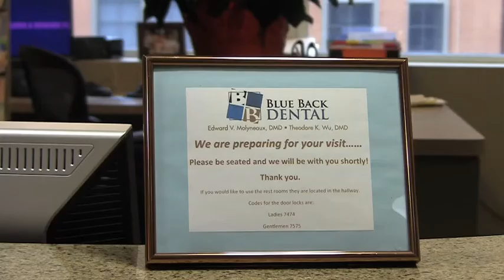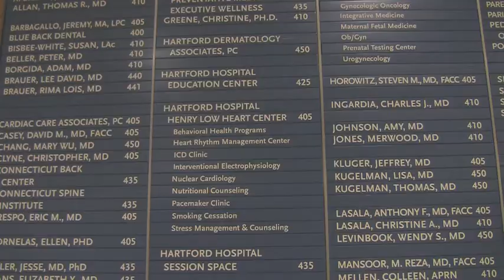Blue Back Dental Offering a Family in Need Free Dental Care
West Hartford's Blue Back Dental will be offering a year of free dental care to a West Hartford Family in need.

Distributed by Tubemogul.